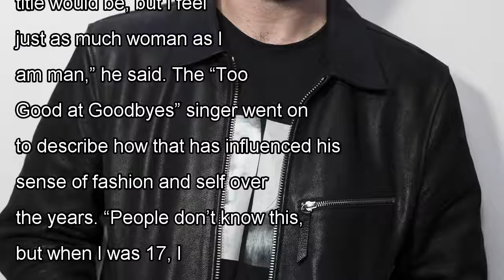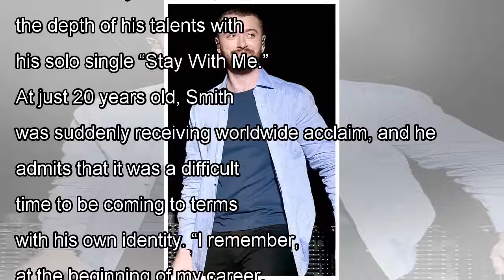Sam smith on gender identity: ‘i feel just as much woman as i am man’